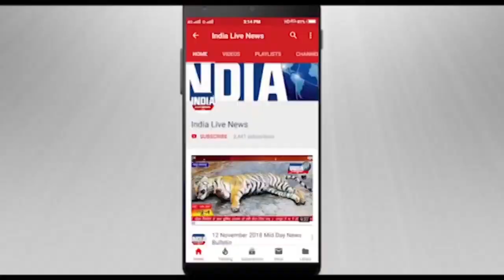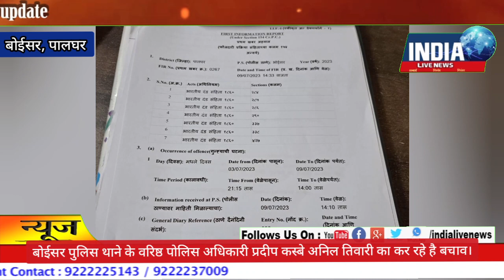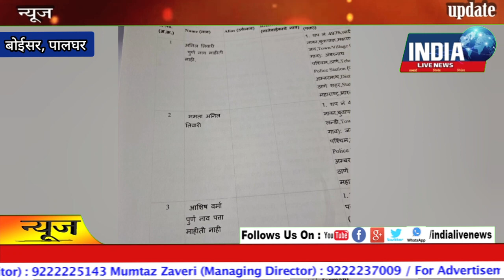बोईसर MIDC में अवैध केमिकल गोडाउन में आग लगी,3 लोग घायल और मालिक अनिल तिवारी फरार,FIR 6 दिन बाद।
यह हादसा 3 जुलाई को हुआ, आग की वजह पुलिस के मुताबिक शॉर्ट सर्किट बतायी जा रही है पर सूत्रों के हवाले से इसका बड़ा कारण नापता केमिकल है यह नापता केमिकल से काला बाजारी करने वाले अवैध तरीके से और भी केमिकल मिलाकर पेट्रोल बनाते है और नापता केमिकल प्रदेश में बंद है यह लोग गुजरात से नापता केमिकल लाकर पूर्ण रूप से अवैध कारोबार करते है, यहां आस पास कई ऐसे गोडाउन है जिसमें अवैध तरीके से कयी खतरनाक प्रकार के केमिकल, बायो-डीजल को रखा जाता है, यही वो कारण है जिस वजह से आग लगी है, सूत्रों के अनुसार यह सारे अवैध धंधे तेल के काले धंदे के बेताज बादशाह अनिल तिवारी का है.
आग में झुलसे 3 लोगों को उपचार के लिए मुंबई के अस्पताल में भर्ती कराया गया है. आग में झुलसे लोगों के नाम फुरकान, अश्फाक और गुप्ता बताया जा रहा है.
अनिल तिवारी नामक शख्स अपने सारे अवैध धंदे और गोडाउन को अपनी पत्नी ममता अनिल तिवारी के नाम पर रखता है.
इसका इतना खौफ है कि कोई भी कारवाई करने से कतराता है जिसका फायदा यह उठाता है, यहां तक के यह पाइप लाइन का माल खरीदने से गुरेज नहीं करता.